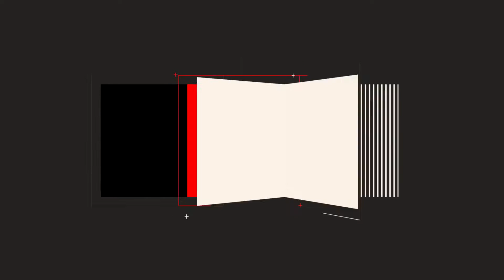Review JAGUAR | Cadeira Gamer Linha Racing DT3sports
Ouvindo os pedidos de vocês demos uma linda repaginada na nossa queridíssima JAGUAR, esperamos que vocês gostem das novidades ;)